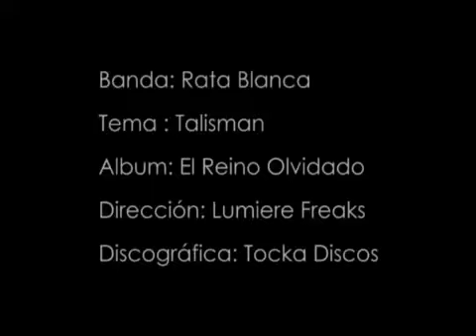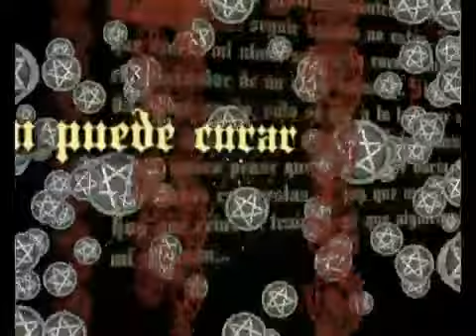RATA BLANCA - TALISMÁN - EN VIVO